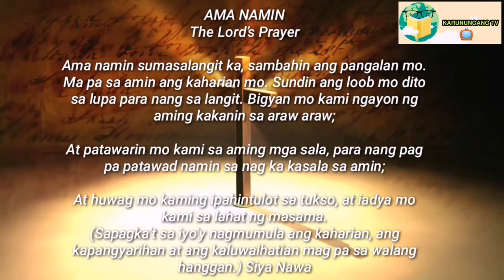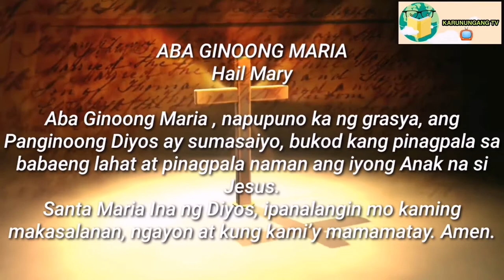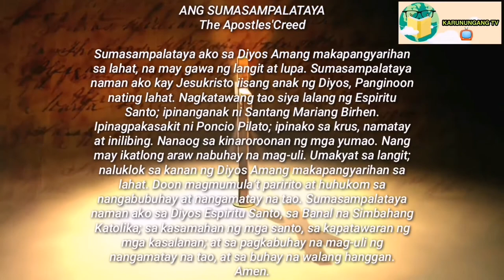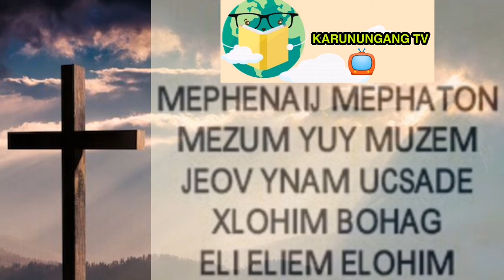PODER AT KABAL 24 ORAS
Banal na panalangin sa DIYOS

MUSIC BACKGROUND:
IN YOUR PRESENCE - DEEP INSTRUMENTAL WORSHIP